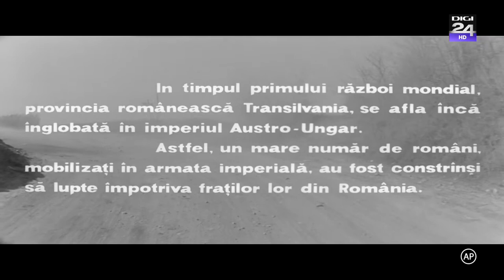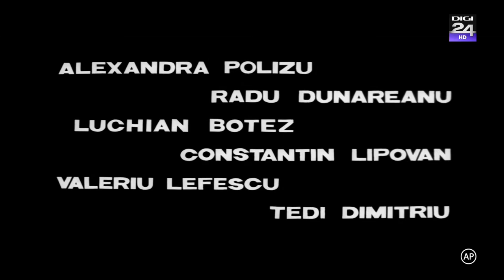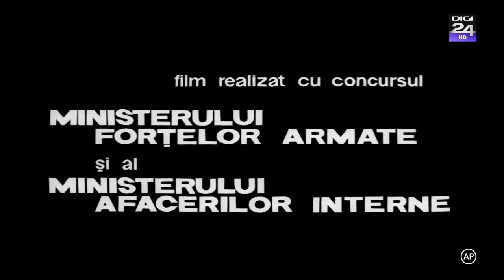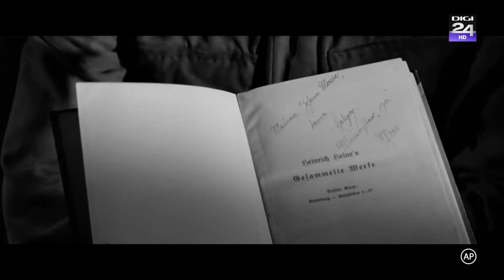Pădurea spânzuraţilor 1964 (1080p)